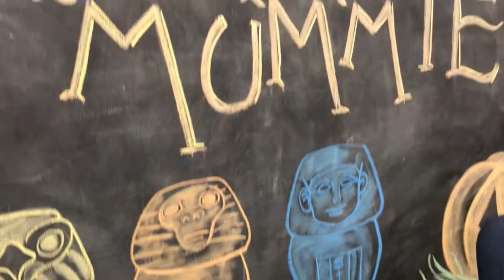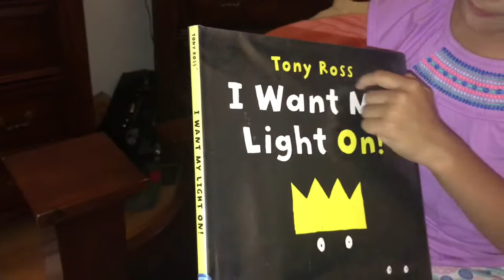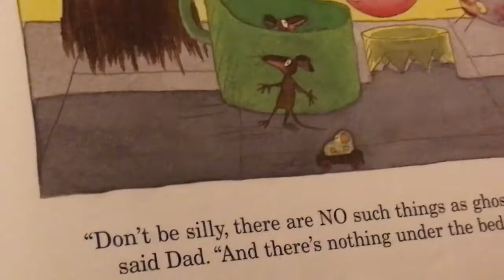Planting Pumpkin seeds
We are a family of 4 and upload daily family friendly Vlogs! Our channel name is Familydd. day in our life...